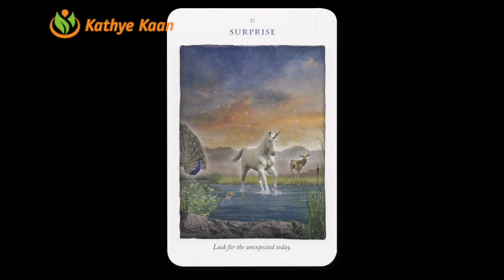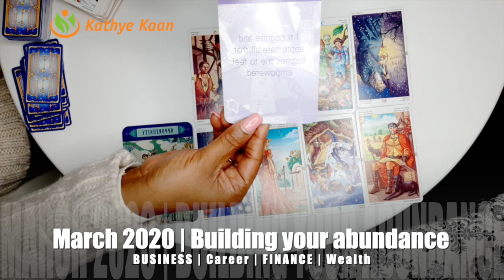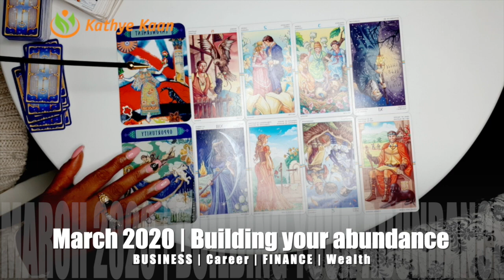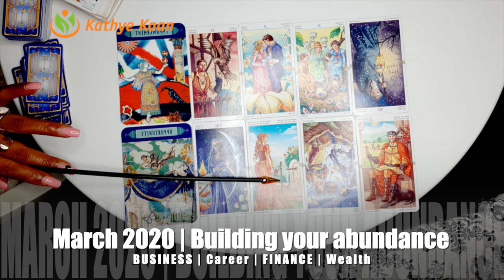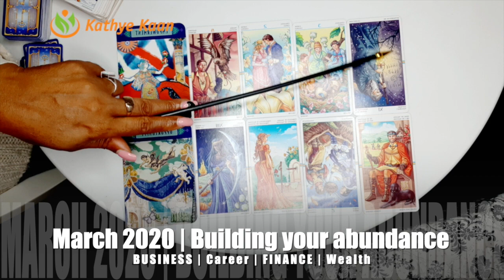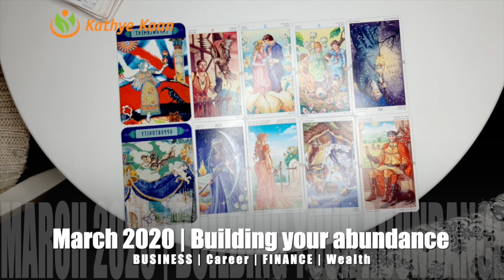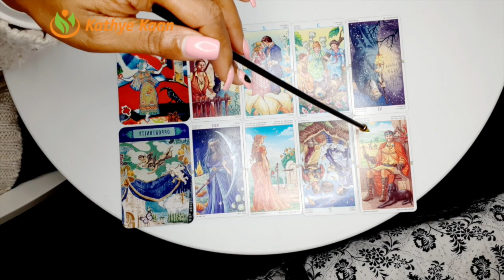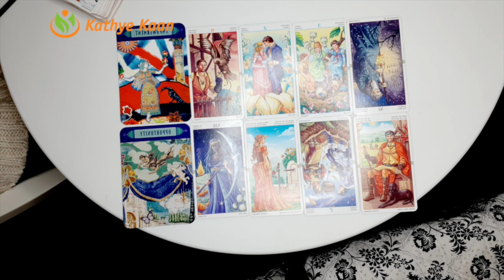LEO MARCH 2020🍀🍀🍀BUSINESS CAREER FINANCE WEALTH READING🌈💫🌟BY KATHYE KAAN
THANK YOU FOR RETURNING MARCH IS ABOUT CREATING YOUR WEALTH.  BY BUILDING AN WONDERFUL LINE WITH INFLOW OF MONEY IN YOUR LIFE.  ENJOY MARCH 2020 BUSINESS CAREER FINANCE WEALTH READING | MONTHLY HOROSCOPE